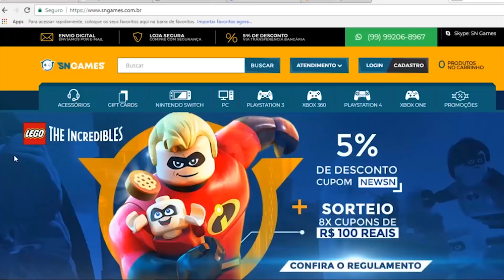JOGOS GRÁTIS XBOX LIVE GOLD FEVEREIRO 2019 - OFICIAL XBOX ONE e XBOX 360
✸Cupom: PLAYGAMERBR

Siga!